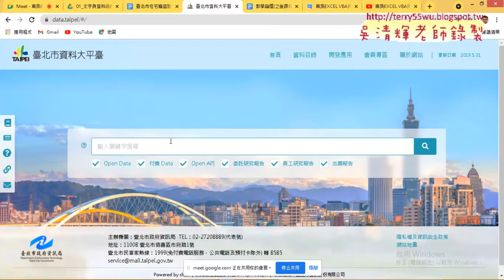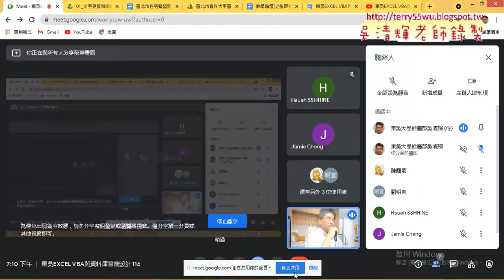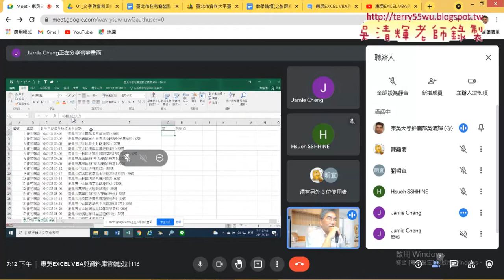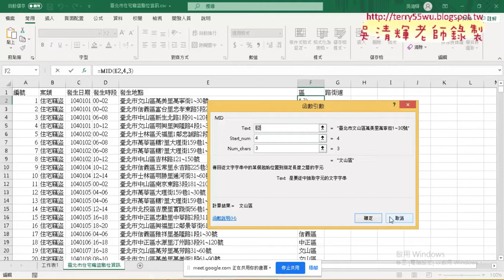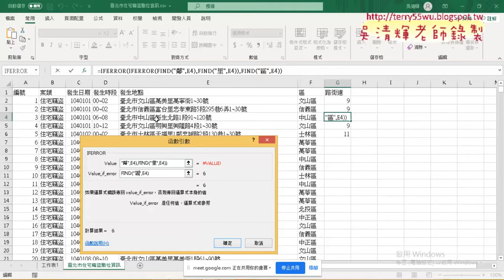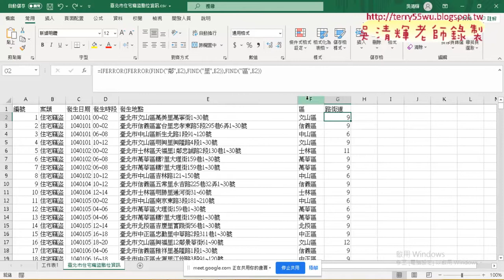02 用FIND函數與IFERROR函數抓取位置